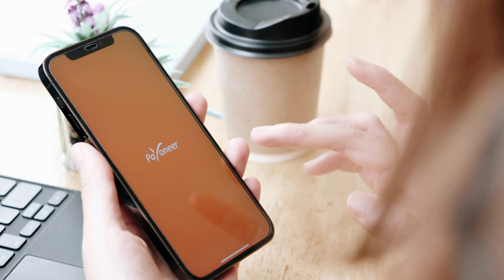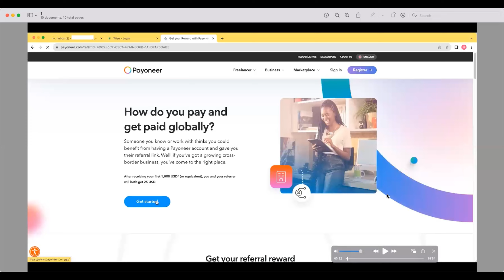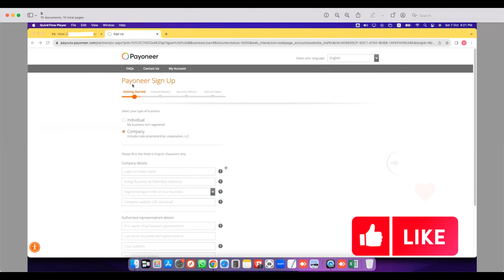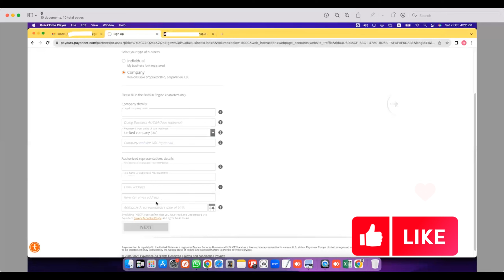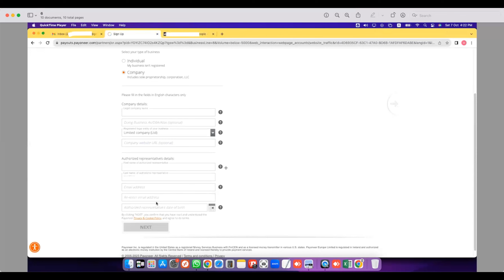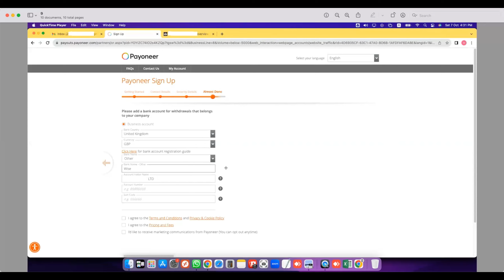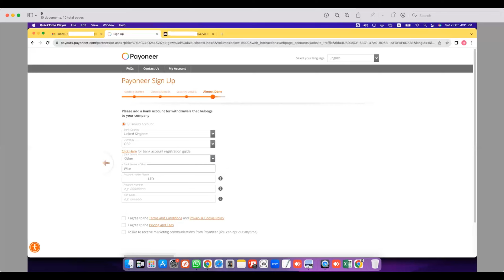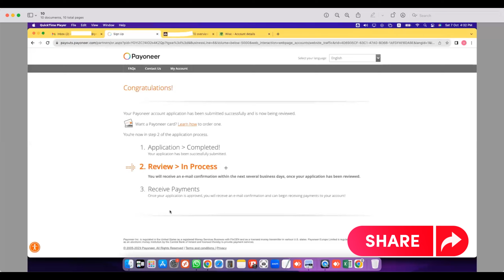How to create UK Business Payoneer Account from Pakistan in 2024 | Payoneer Account with UK LTD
In this video, you will learn How to create UK Business Payoneer Account from Pakistan in 2024 | Payoneer Account with UK LTD

First of all your company should be registered in the USA or UK.

After Company Registration you can start creating your account by seeing this video but make sure you have documents ready for verification.

UK business Payoneer account is very useful for Amazon sellers and other e-commerce sellers because it gives you UK business account details with a virtual/physical master card.